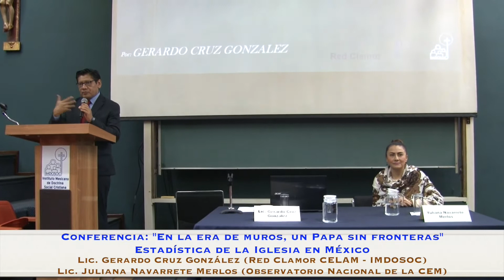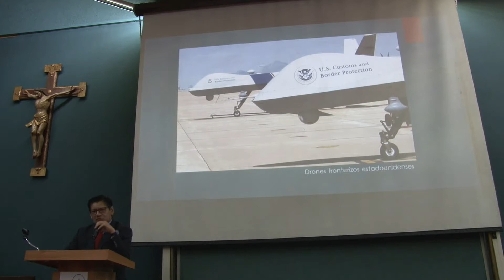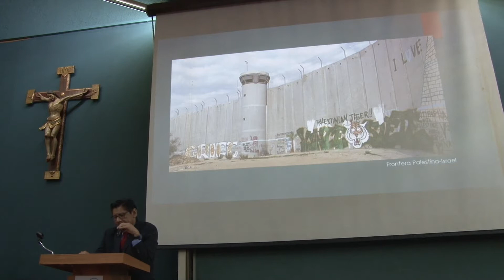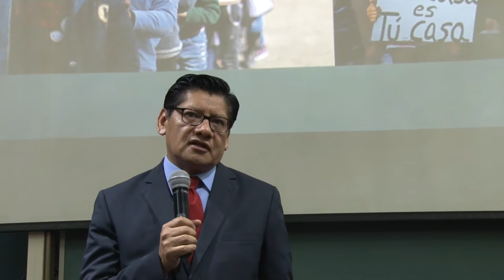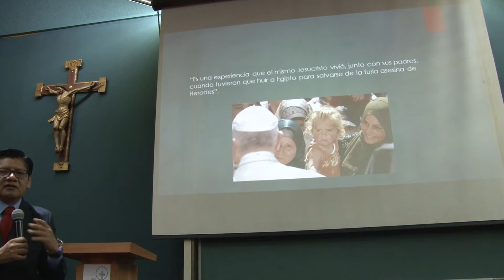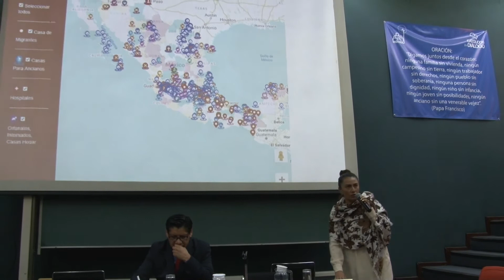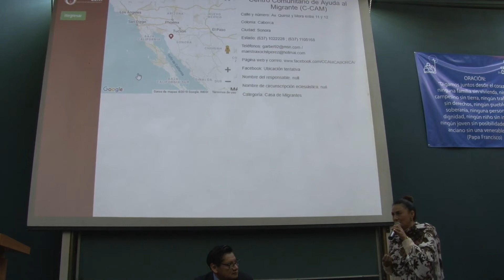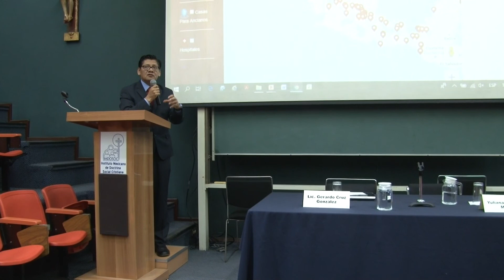Conferencias: En la era de muros, un Papa sin fronteras / Estadística de la Iglesia en México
Impartidas por Gerardo Cruz González (IMDOSOC) y Yuliana Navarrete Merlos (Observatorio Nacional de la CEM) en la jornada "Migrantes y solidaridad 2019" (9-Mar-19).